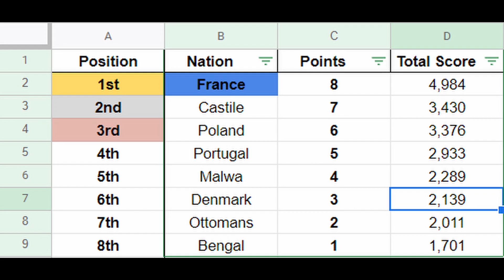EU4 - AI only Timelapse #1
The first (of hopefully many) AI only EU4 games. A lot of weird things occurred during this game. I will be keeping track of all of the great powers at the end of the game and continuously updating a spreadsheet to see which nation does the best on average.